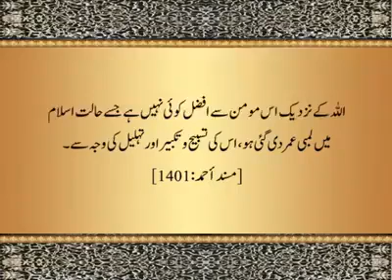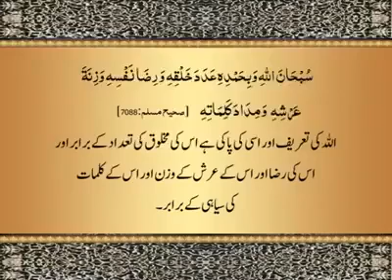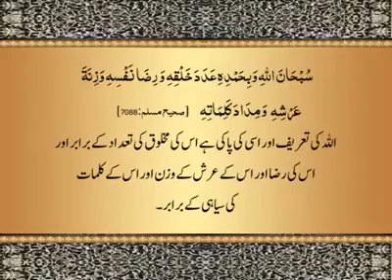Allah ki Azmat